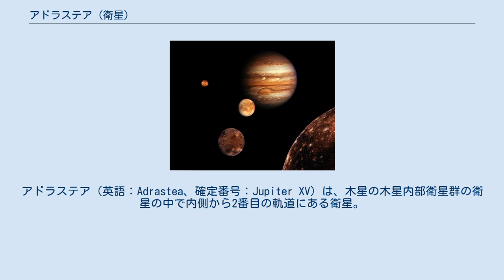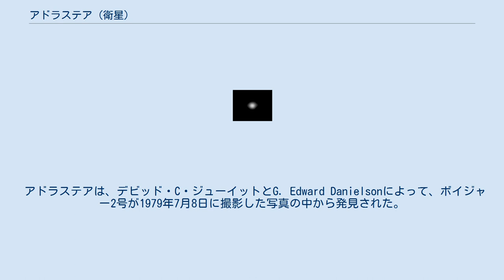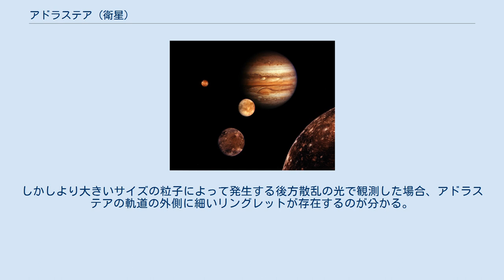アドラステア (衛星)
アドラステア（英語：Adrastea、確定番号：Jupiter XV）は、木星の木星内部衛星群の衛星の中で内側から2番目の軌道にある衛星。
 1979年にボイジャー2号が撮影した写真の中に発見され、S/1979 J 1と仮符号がつけられた。
望遠鏡による観測ではなく、惑星間空間を飛行する探査機によって撮影された画像から発見された初めての衛星である。
1983年に、ギリシア神話の神、ゼウスとアナンケーの間に産まれた娘、アドラステイアにちなんで名づけられた。
 アドラステアは惑星の自転周期よりも短い周期で公転をしている、太陽系の中でも数少ない衛星の一つである。
軌道は木星の主環の端にあり、木星の環の物質の主要な供給源になっているかもしれないと推測されている。
1990年代に木星探査機ガリレオによる観測が行われたものの、自転が潮汐固定されているという事実のほかは、この衛星の物理的な特徴についてはあまり分かっていない。
 アドラステアは、デビッド・C・ジューイットとG. Edward Danielsonによって、ボイジャー2号が1979年7月8日に撮影した写真の中から発見された。
この時は写真の中の点としてしか捉えられていないものの、惑星間空間を飛行する探査機によって発見された初めての衛星となった。
1998年にはガリレオによって観測され衛星の形状が決定されたが、得られた画像は不鮮明である。
 アドラステアは20×16×14 kmの不規則な形状をしており、最も内側の4衛星の中では最も小さい。
衛星の組成や質量は明らかになっていないが、アマルテアの平均密度(~0.86 g/cm3)と同じだと仮定した場合、質量は~2 × 1015 kgと推定される。
この密度は、空隙率が10-15%の氷で構成されていると考えた場合の値である。
 これまでに撮影されているアドラステアの画像が低解像度であるため、表面の詳細については分かっていない。
 アドラステアの軌道長半径は129,000 km (木星半径の1.806倍)であり、木星の主環の外縁に位置している。
アドラステアは惑星の自転周期よりも短い公転周期を持つ数少ない衛星の一つであり、このような衛星は他にはアドラステアの更に内側を公転するメティスと、火星の衛星フォボスがある。
 アドラステアは潮汐固定を起こしており、長軸方向を常に木星の方向に向けながら公転している。
 アドラステアはすぐ内側の衛星メティスと共に木星の同期軌道より内側を公転している。
すなわち公転周期が木星の自転周期より短い。
そのため、潮汐力の影響によってその軌道は徐々に縮小している。
アマルテアと同じ密度を仮定した場合、メティスの軌道は流体に対する木星のロッシュ限界の中にあることになる。
しかしこの天体は破壊されていないため、剛体に対する木星のロッシュ限界よりは外側にあると考えられる。
 木星の主要な環に含まれる塵は、隕石衝突によって木星の4つの小型の内部衛星の表面から放出される物質が由来であると考えられている。
アドラステアを含むこれらの衛星は低密度であるため、衛星表面と自身のヒル球の端は近い。
そのため、衝突によって衛星から放出された物質は容易に衛星から脱出して周囲にばらまかれることになる。
 アドラステアは木星の最も濃い主環の外縁に位置していることから、環を構成する物質の最も重要な供給源であると考えられている。
環の物質が実際にどの様に分布しているのかは、環を撮影した際の位相角によって変わって見える。
前方散乱の光で観測した場合、アドラステアは明確に主環の外に位置するように見える。
しかしより大きいサイズの粒子によって発生する後方散乱の光で観測した場合、アドラステアの軌道の外側に細いリングレットが存在するのが分かる。